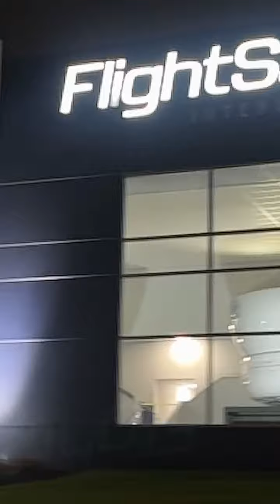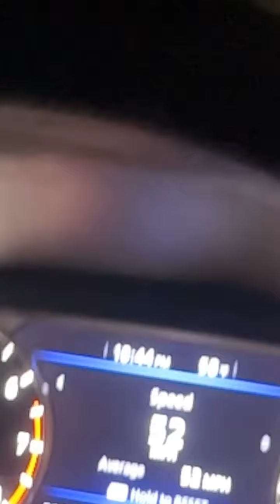Who needs flight simulators when you have the real thing?!?